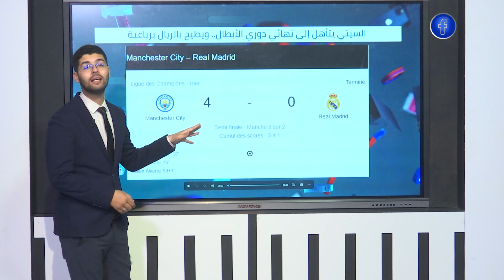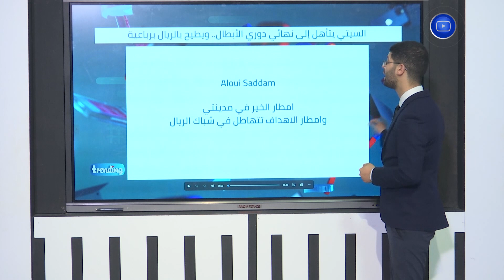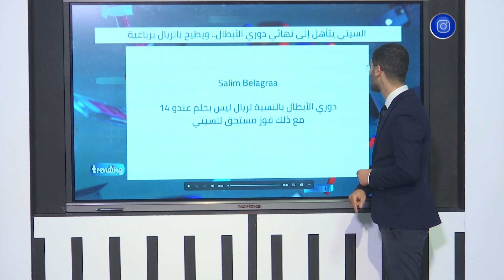السيتي يتأهل إلى نهائي دوري الأبطال .. ويطيح بالريال برباعية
EchoroukNews
HD 10992/5000
SD 10921/27500/V